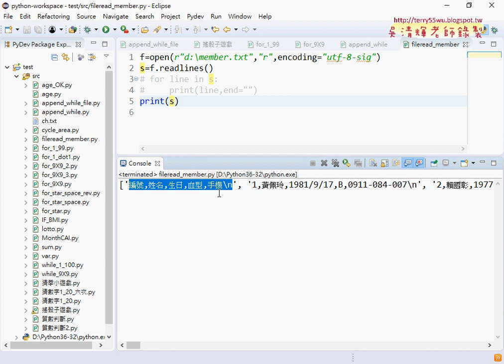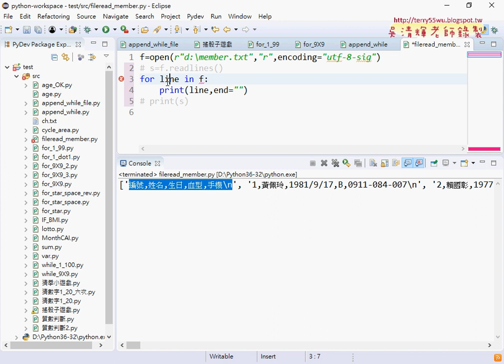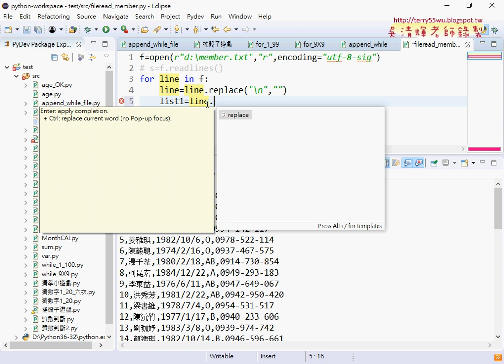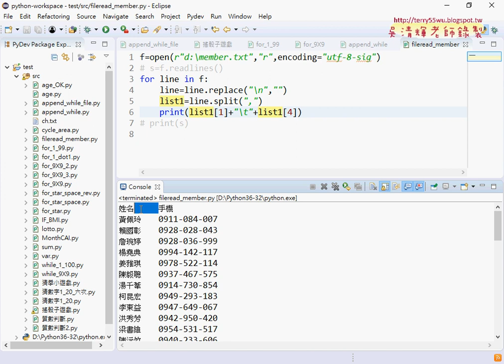05 用replace取代與用串列取第二與五欄資料